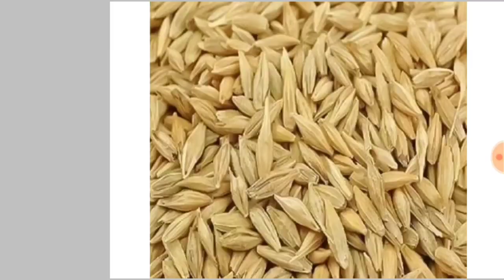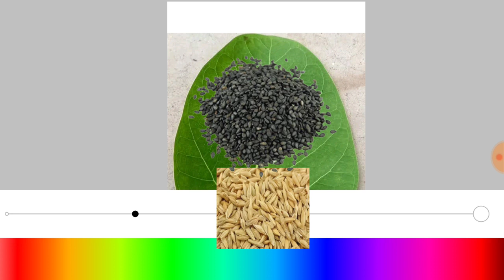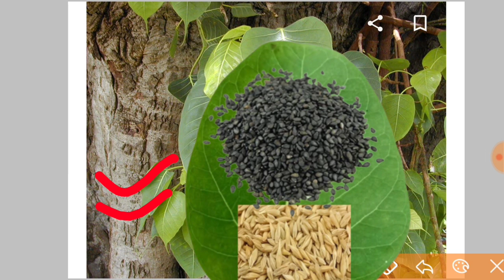पितृ पक्ष नवमी तिथि | सभी बीमारी खत्म तिल के उपाय से | pradeep Mishra ji pitru paksh upay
नमस्कार आप सभी को इस विडियों में ये पता चलेगा की अगर आप तिल के दाने से  उपाय करिए तो आपको कभी पितृ दोष नही लगेगा बीमारी रहेगी दूर  विडियो को आप सभी अंत तक जरूर देखें
जय महाकाल